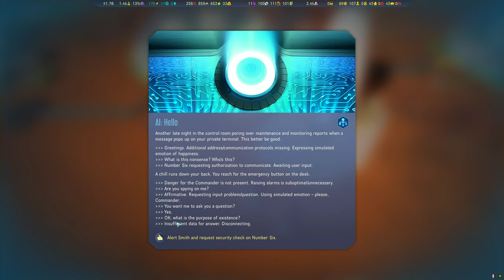Surviving Mars Part 17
I am playing Surviving Mars and i will play through it as fast as i can.